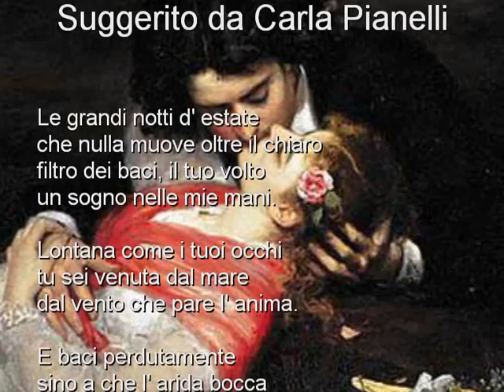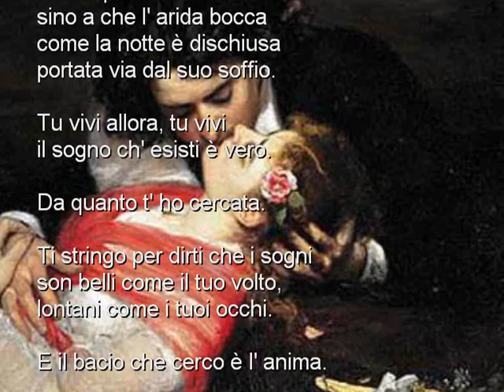Una lirica di Alfonso Gatto suggerita da Carla Pianelli